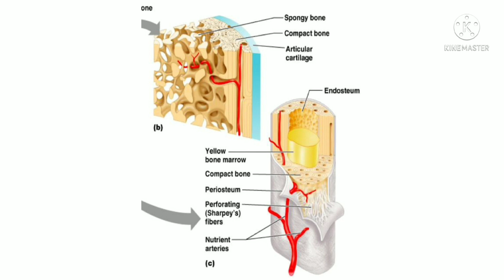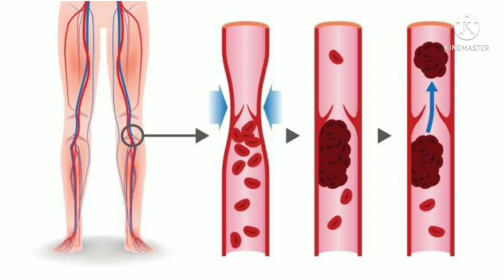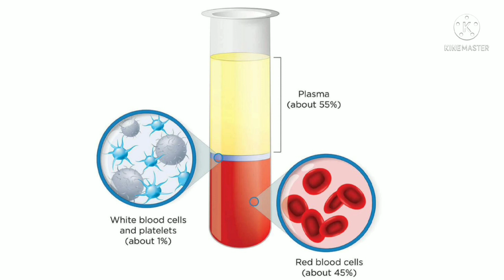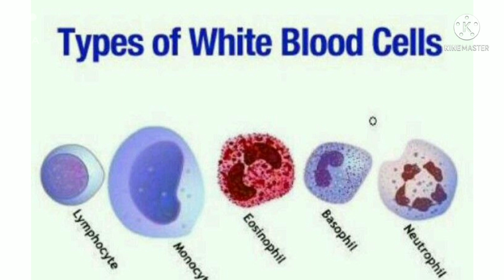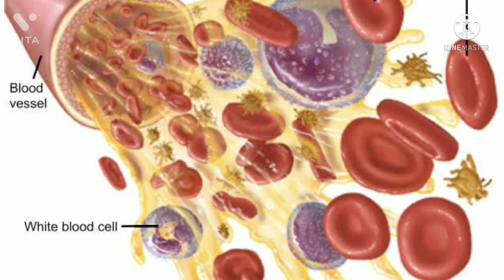Blood। रक्त। शरीर में Blood कहां और कैसे बनता है? Uses & Functions of Blood। Plasma। RBC। WBC।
Formation of Blood Human Body me blood कहां बनता है Uses of blood in Human Body Function of Blood in Human Body शरीर में खून के क्या क्या कार्य करता है शरीर में खून का क्या उपयोग है uses of RBC Functions of RBC